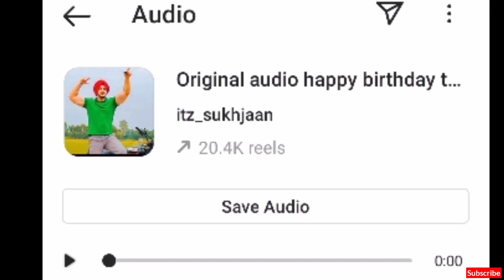हर हर शंभू Abhilipsa Panda | V/S इस गरीब के आगे सब फेल poor man viral song Happy Birthday too too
VIDEO TAGS ; - happy birthday funny viral song,Happy Birthday too too,हर हर शंभू viral song,हर हर शंभू,poor man viral song,Har Har Shambhu,abhilipsa Panda,abhilipsa Panda viral song,abhilipsa Panda new song,Har Har Shambhu song,abhilipsa Panda life story lifestyle & biography,abhilipsa Panda kaun hai,Jiske Aane Se Mukammal Hui yah Jindagi,कौन है यह दोनों Viral Singer,